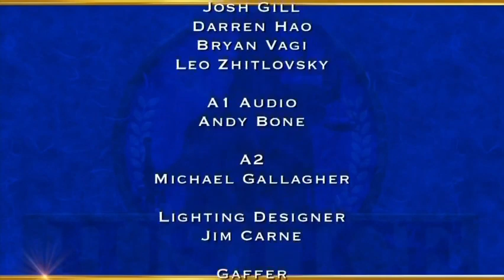Justice With Judge Mablean | I'm Not Going & Oh Goat No!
Deliberately tainted food; a designer dress damaged by a goat.